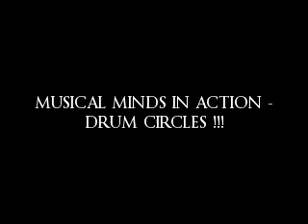I Feel the Earth - Musical Minds in action